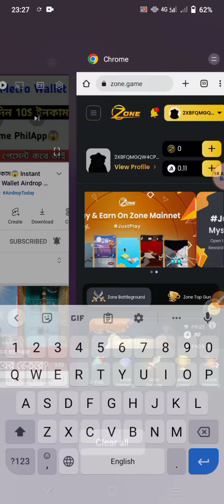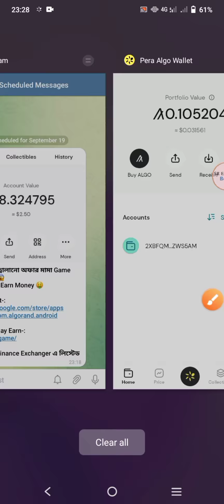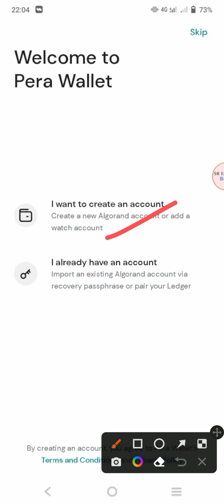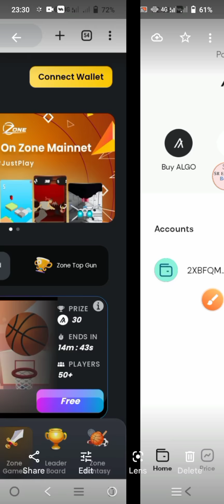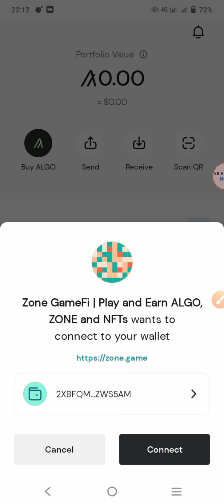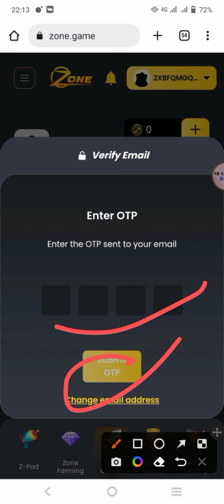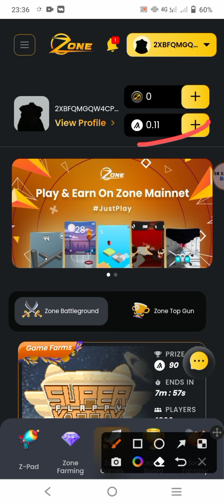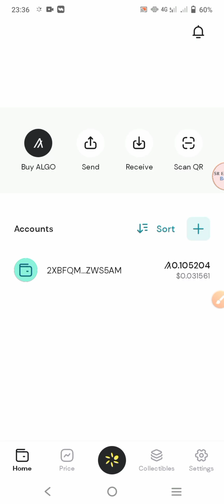Algo Wallet থেকে 2.50$ পেমেন্ট পেলাম😱 Instant Payment & Withdraw Binance Exchanger💯